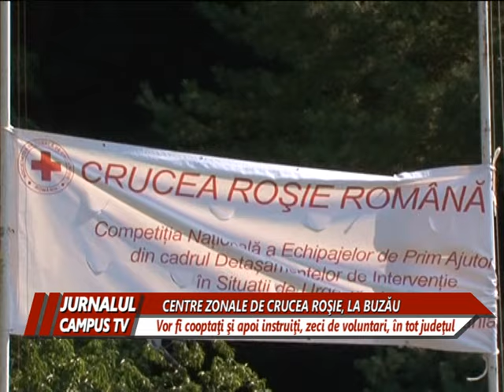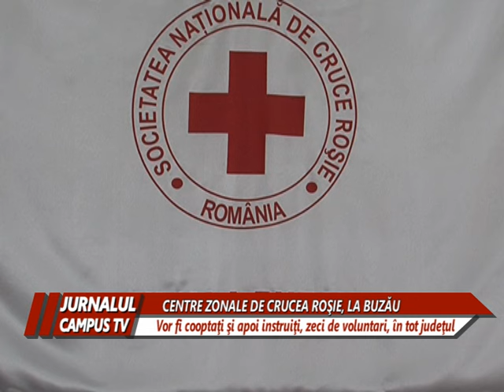CENTRE ZONALE DE CRUCEA ROŞIE. PRIMUL ÎN COMUNA BECENI